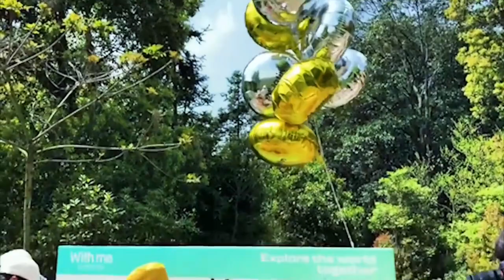Withme手作靈感屋 clay handmade 不負春光不負卿 春天真可愛你也一樣130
作者昵称：Withme手作灵感屋